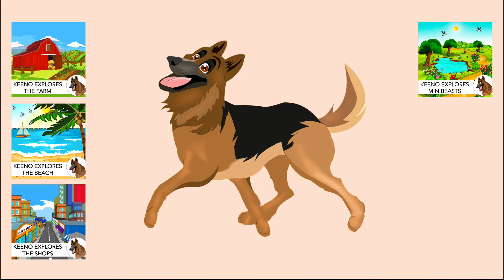KEENO EXPLORES - let's wag and woof!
A short introduction to the KEENO EXPLORES series following the exploits of a friendly German Shepherd. Read along with Keeno's books, take his 10-day learning challenges and keep 'wagging and woofing' because reading and learning should be fun!